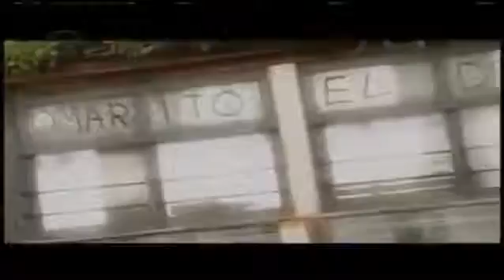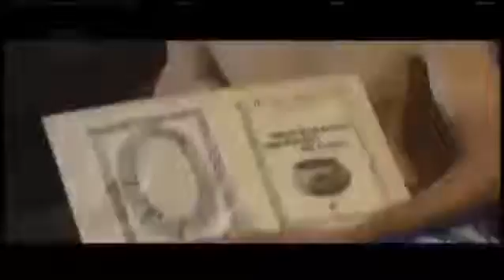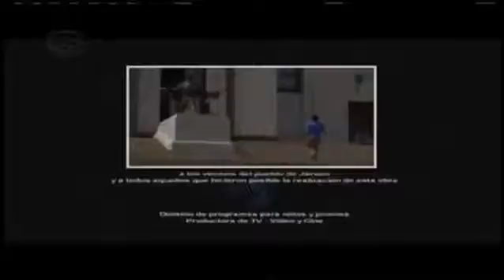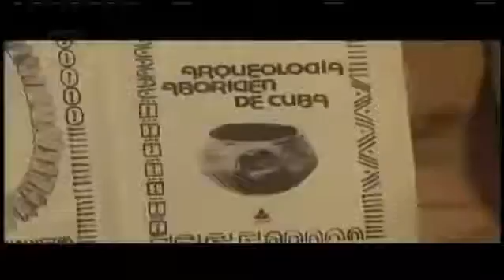PELICULA CUBANA 2016 ( COMPLETA ) Historia Antigua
PELICULA CUBANA 2016 ( COMPLETA ) - Historia Antigua No se Olviden en subscribirse para ver mas Videos No dudes en visitar nuestra web: .

2- Compártelo con mas cubanos y latinos del mundo.